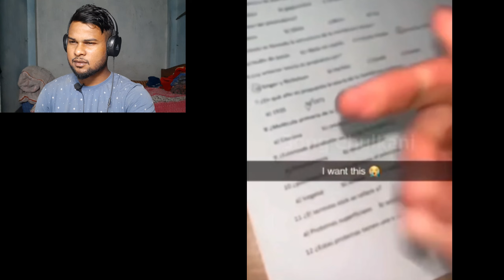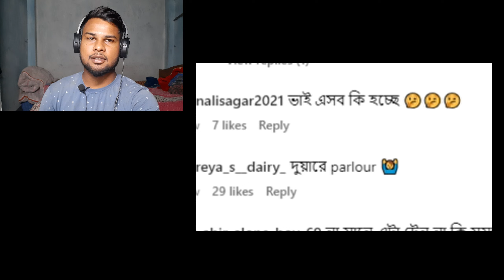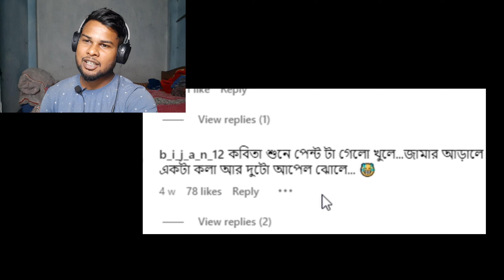বাঙালী Spider Man ☕